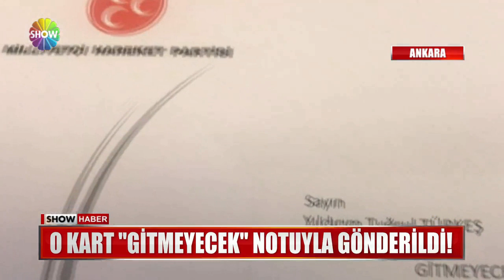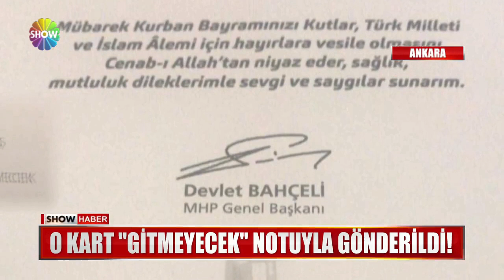O kart "Gitmeyecek" notuyla gönderildi!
MHP LİDERİ  BAHÇELİ'NİN 'GİTMEYECEK' NOTUNU DÜŞTÜĞÜ KURBAN BAYRAMI TEBRİK KARTI YANLIŞLIKLA SAHİBİNE İLETİLDİ. O KİŞİNİN TUĞRUL TÜRKEŞ OLDUĞU İDDİASI GÜNDEMİN BİRİNCİ SIRASINA YERLEŞTİ.